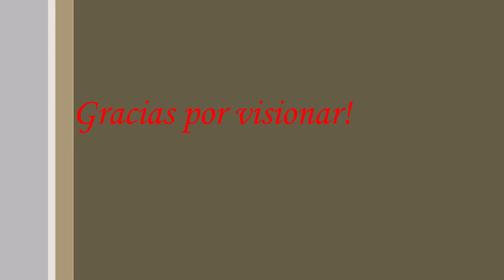ENTRENAMIENTO INTENSO, EN CASA, PARA HOMBRES MAYORES DE 45 💪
MUY BUENAS!!!
Vamos a por otra rutina, y con ganas!
A mi me gustan los entrenamientos intensos, con poco descanso. Así me siento bien y mas fuerte, intentando superarme cada día.
A ver que os parece la rutina de hoy.
Tres ejercicios. El primero, series de diez repeticiones. Los otros dos, bajamos las repeticiones en cada serie hasta llegar a una.
A SUDAR!